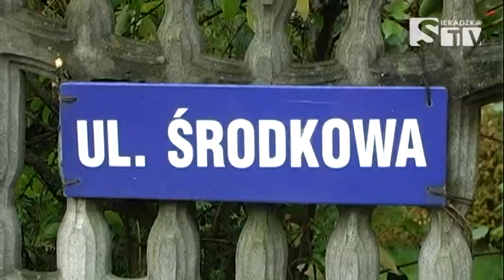Schetynówki Sieradz 27.09.2013r SieradzkaTV Media